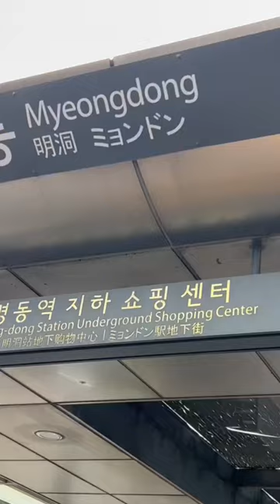Myeongdong Underground Shopping Center 2022 - shop K-pop music albums and more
Visit Myeongdong Underground Shopping Center where you can find music albums of your favorite K-pop idols/bands and other items 😀